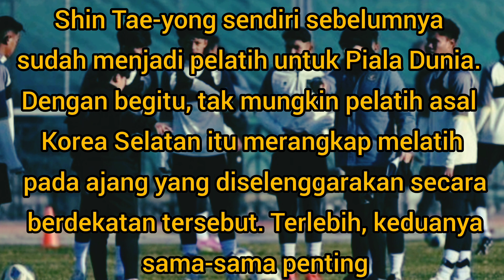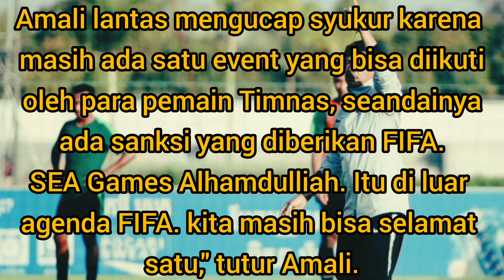Shin Tae-yong Gantikan Indra Sjafri - Ini Penjelasan Dari Wakil Ketua PSSI